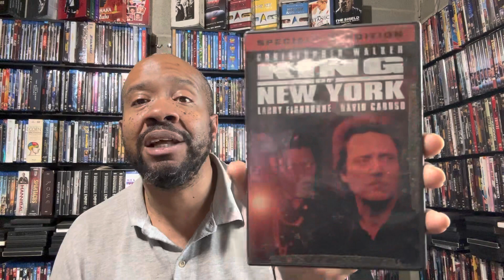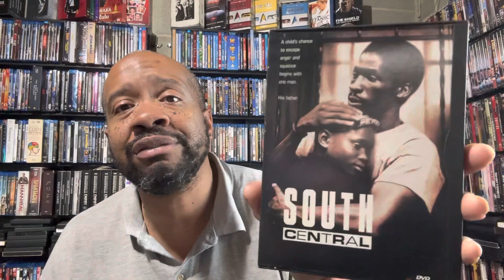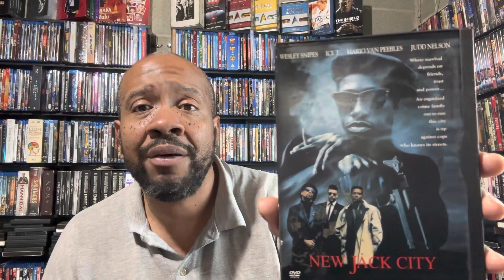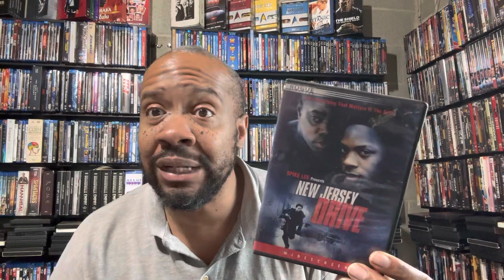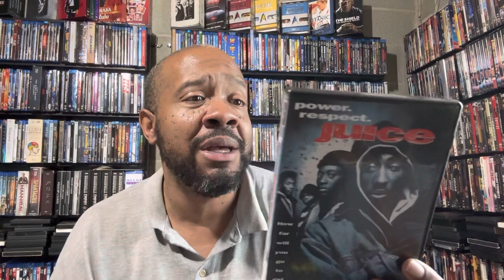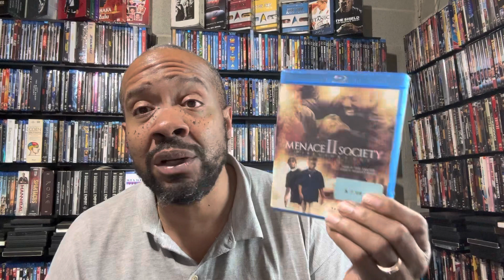10 Urban Crime Drama’s/ Hood Movies